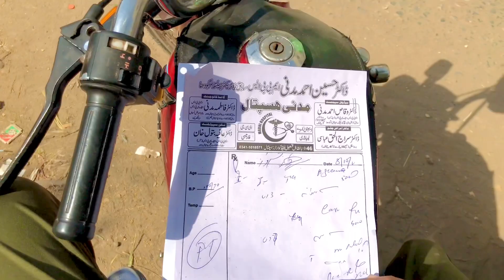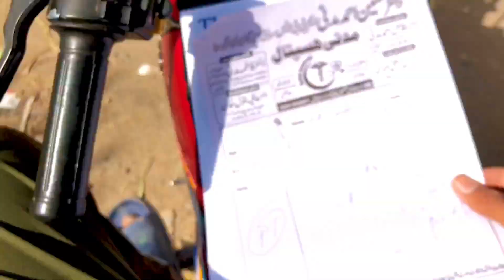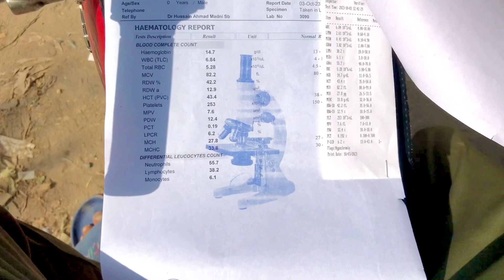Aaj🏪 main apne test ki report ✉️🤮lene ja raha hun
Hello 👋 guys AoA! My name is Rana sarfraz I am here again with a new video vlog which is a new video titled as a Aaj🏪 main apne test ki report ✉️🤮lene ja raha hun

Aaj Hamara Nuksan Ho Gaya Awami Vlog My New Vlog New vlog sistrology awami vlog Aaj Hamara Nuksan Ho Gaya Awami Vlog My New Vlog New vlog sistrology awami vlog daily vlogs my first vlog pakistani my second vlog viral sourav joshi vlogs  short video short YouTube shorts channel BTS shorts video shorts video virtual shorts video Rain Vlogs41